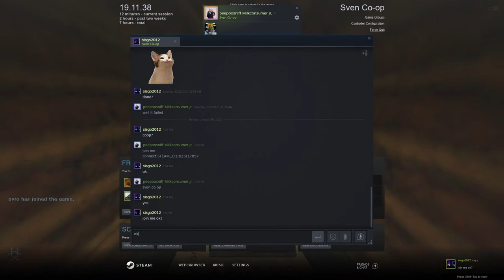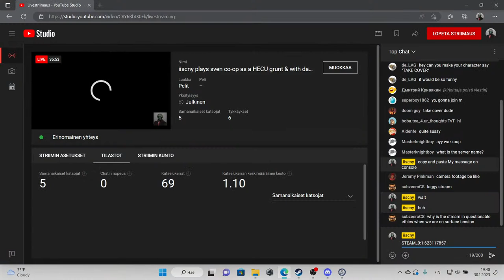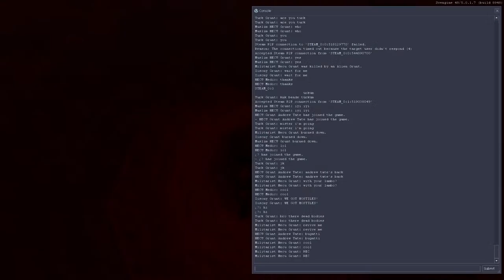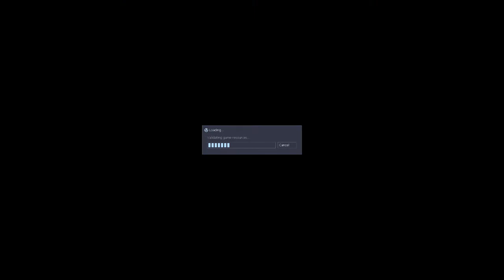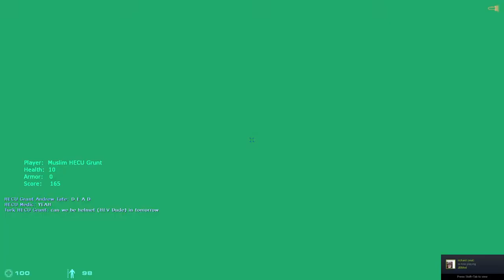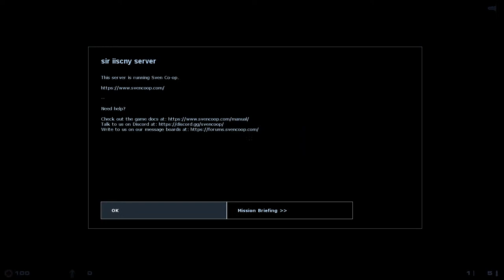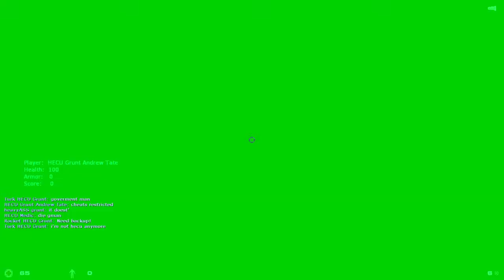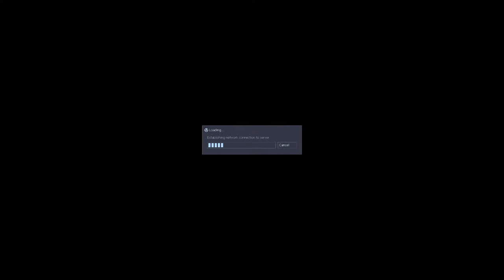iiscny plays sven co-op as a HECU grunt & with da bois!